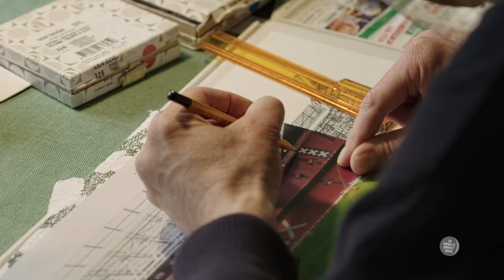Kees Momma tekende Arena perfect na!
In 2014 werd de film van Monique Nolte ‘Het Beste voor Kees’ uitgeroepen tot de beste documentaire van de laatste vijf jaar. Met in de hoofdrol de autistische Kees Momma. Nu komt er een vervolg: ‘Kees vliegt uit’, daar loopt nu een crowdfunding camapagne voor. De première moet plaatsvinden in de Johan Cruijff Arena en daarom maakte Kees een levensechte tekening van het stadion. Vanavond presenteert hij zijn tekening bij ons aan tafel.